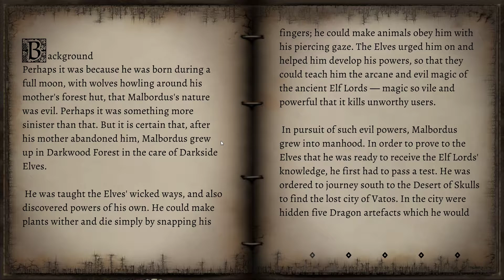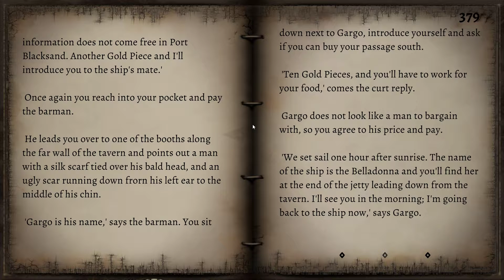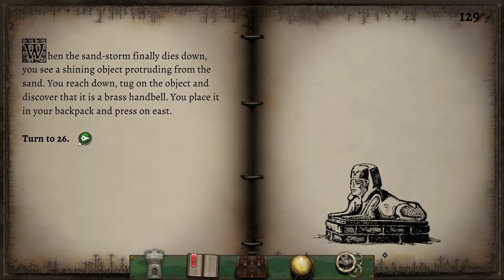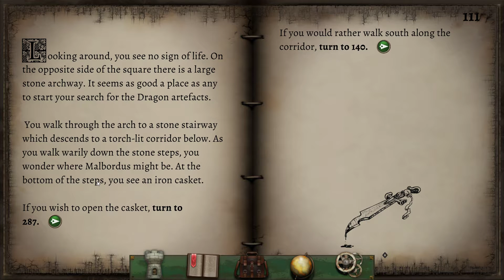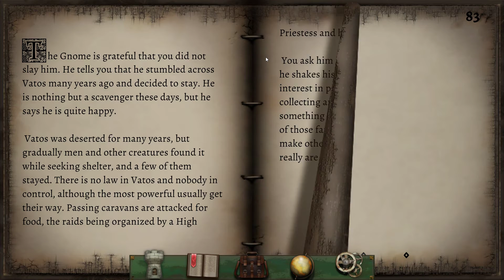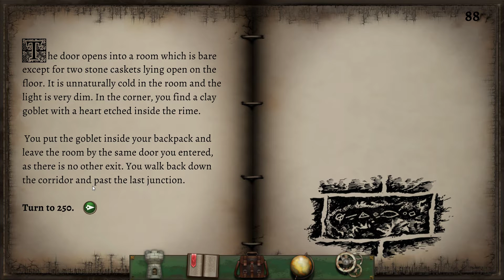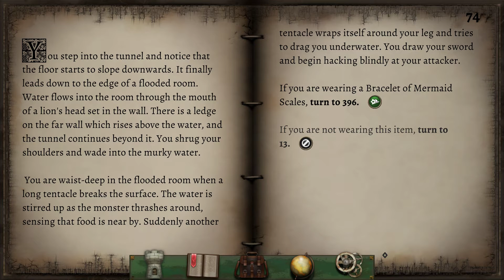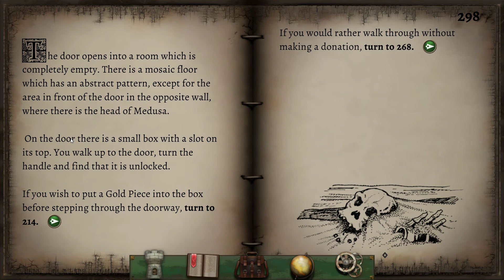Fighting Fantasy: Temple of Terror - PC - Attempt Eighteen (Blind)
Attempt #18 at completing the Tin Man Games port of Temple of Terror. I recommend watching the previous attempts before this.

Each attempt will be slightly different, though due to the nature of gamebooks, there will be sections that repeat. I'll skim over passages more and more as I go through parts I've read multiple times, so pause if I'm going too fast.